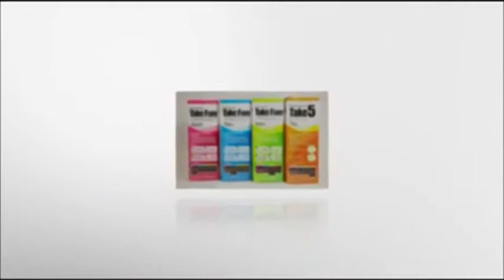dau goi dau sam hong sam Ki Gold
9822 Bolsa Avenue , Suite D